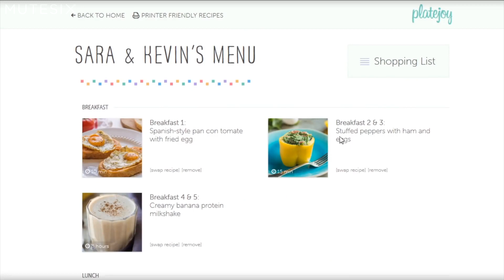PlateJoy - MuteSix Client Testimonial